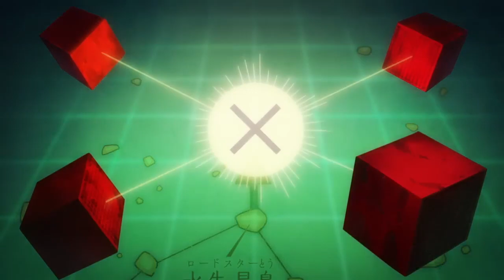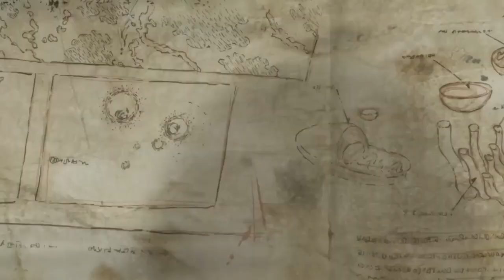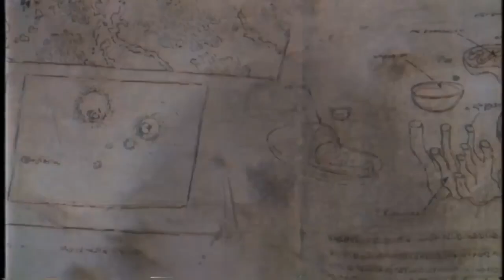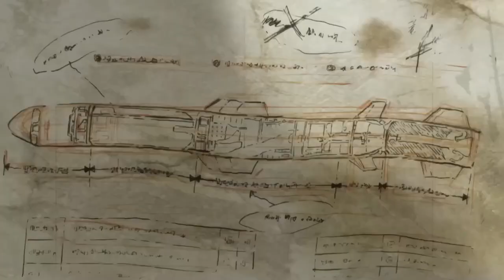ONE PIECE 1072 PREMIERS SPOILERS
L’existence des fruits du démon est profondément liée à l’histoire de One Piece. C’est l’un des éléments majeurs constituant la structure de pouvoir de la série, ainsi que l’une des principales accroches du manga.

La série explique depuis longtemps les différentes sortes de fruits du démon, ainsi que les pouvoirs qu’ils confèrent à quiconque a la chance de les consommer. Cependant, ce n’est qu’après le saut dans le temps qu’ils ont été davantage explorés, notamment l’éveil du fruit du démon.

ONE PIECE 1072 PREMIERS SPOILERS, ONE PIECE 1072 PREMIERS SPOILERS